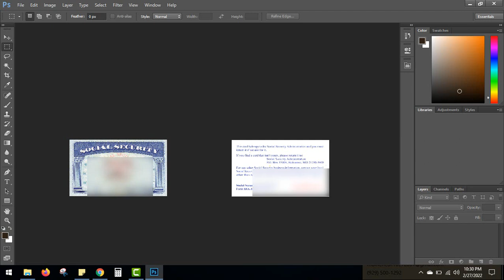Adobe Photoshop cc Edit Your Document and Remake SSN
Hello Friends.
YOU ARE HERE BECAUSE,SOMEHOW YOUR SOCIAL SECURITY CARD IS LOST OR DAMAGE. I UNDERSTAND HOW MUCH IMPORTANT THIS DOCUMENT FOR YOU AND YOU DON’T DO ANY TASK WITHOUT THIS DOCUMENT. SO DON’T UPSET OR MORE PANIC JUST RELAX, I'M HERE TO HELP YOU TO SOLVE YOUR PROBLEM. IF YOU ALREADY HAVE SOCIAL SECURITY NUMBER, NAME, SIGNATURE AND ISSUE DATE ON YOUR MIND,I'LL REMAKE THE SSN CARD IMAGE, PDF WHICH YOU CAN USE YOUR DAILY LIFE IMPORTANT TASK.

**KEEP ON YOUR  MIND THIS SERVICE IS NOT ILLEGAL PURPOSE.I'M NOT GIVING YOU A SOCIAL SECURITY NUMBER. I JUST CREATE A PDF, IMAGE WITH YOUR EXISTING CARD INFORMATION.**

Adobe Photoshop cc Edit Your Document and Remake
ssn paper damage remake and Card - learn how to get a new and replacement card.social security card front and back real social security card. longer requires states to see proof of your Social_Security_number (SSN).You should keep your Social Security card in a safe place with your other important papers and avoid giving it out unnecessarily.

You are the information of your loss. Adobe Photoshop will fix that right. How to fix or how to work. A video of him was given. You can do the work through me if you want. But for that you must knock me on WhatsApp.

3. Chime bank review || How to Create Chime Bank account || 2022 || Us Best Bank

4. How to open OR CREATE bluebird BANK ACCOUNT PROPERLY 2022 ?

5. Damage Social Security Number Repair Edit Your Document and Remake SSN

6. How to open marcus bank 2022 || Call marcus suppprt center 2022

7. Learn How To Create ADP Version Paystub self employed In Less Than 2 Minutes Adobe Photoshop CC 2022